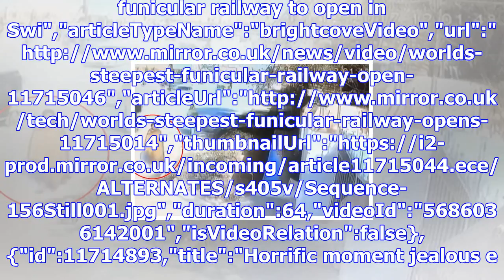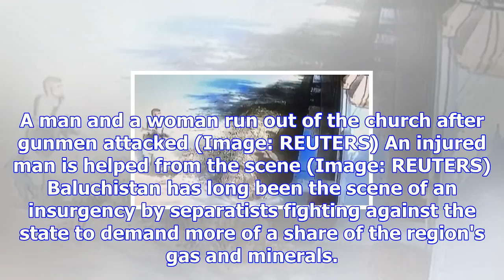Horror moment 'isis' suicide bombers break into christian church and open fire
CCTV: Suicide bombers try to break into Christian church","keywords":"","duration":96,"uploadDate":"...